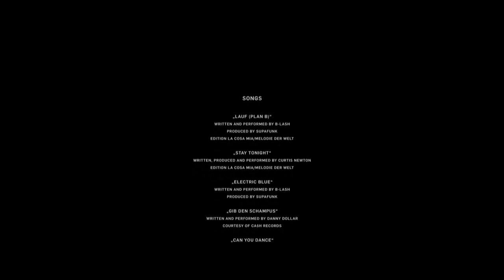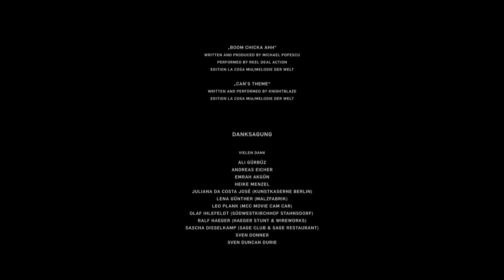Filme de açao 2018(Plano B)720p